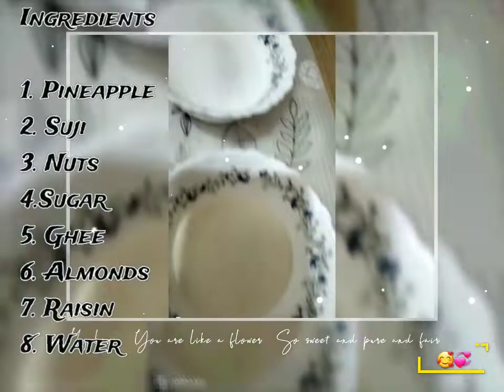Making Pineapple Halwa. Must try the item for a snack. enjoy. Simple Rythm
সকালের এবং বিকালের নাস্তার জন্য চমৎকার পরিবেশনা। খুব সহজে, অল্প উপকরনে, অল্প সময়ে তৈরি করে ফেলুন এই হালুয়া।